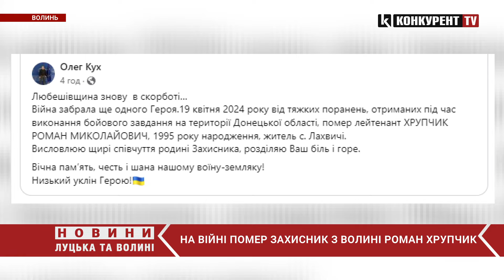Вічна пам’ять 😢 На війні не стало волинянина Романа Хрупчика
Волинь у жалобі. На війні загинув волинянин Роман Хрупчик. Воїн 1995 року народження був родом із села Лахвичі Любешівської громади.  Помер лейтенант 19 квітня від тяжких поранень, отриманих під час виконання бойового завдання на території Донецької області. Редакція телеканалу Конкурент TV висловлює щирі співчуття родині померлого воїна